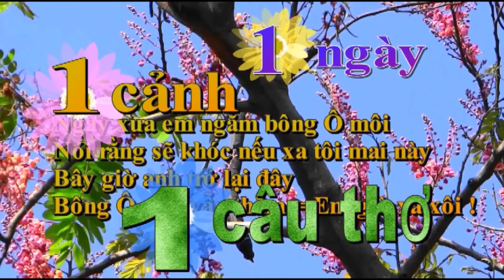CÔNG NHÂN THỜI ĐẠI DỊCH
NGÀY 17/7/2021
Năm xưa chiến sự liên miên
Nhà máy, xí nghiệp ưu tiên việc làm
Ngày nay đại dịch tràn lan
Công nhân lây nhiễm rách toang việc làm
songharungthu